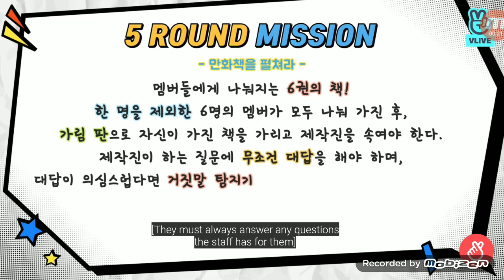BTS PLAYING "OPEN UP YOUR COMIC BOOK" GAME RUN BTS PART 1